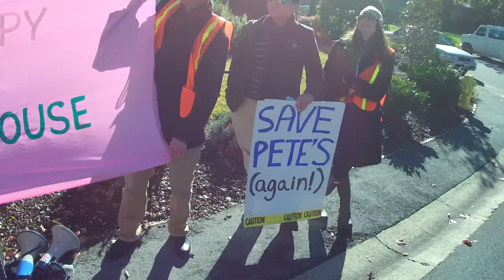Part VIII of Occupy the Dream House, Menlo Park, January 10, 2013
Part VIII of Occupy the Dream House, Menlo Park, January 10, 2013 (VID00009.MOV)